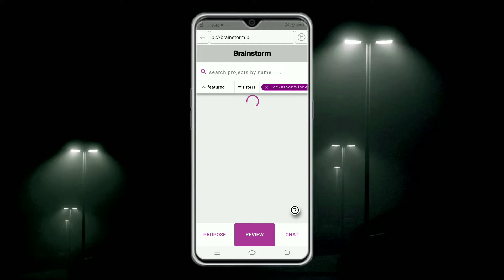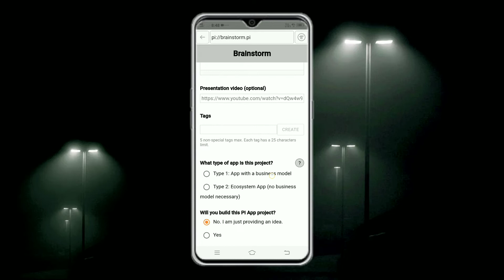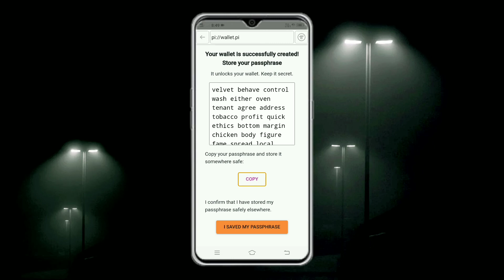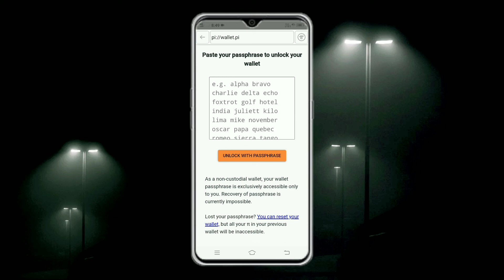Pi KYC Complete | केवाईसी क्या होता है | Pietwork KYC News Today | Kyc FullProcess | Kyc All Step.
Pi Coin Launch Date| Pi Price predictionl
Other Social mediadr 44
(1)
Pi Network GOGO
l am sending you 1d Pi is a new digital currency
developed by Stanford PhDs, with over 35 million
members worldwide. To claim your Pi, follow this link⬇

:::::::::::::::::::::::::::::::: social media link::::::::::::::::: ✔facebook

pi network forgot password in
india
pi network forgot password
pakistan
telugu
pi network
cryptocurrency
GSCRYPTO
gscrypto
GS CRYPTO

gs crypto
pinetworkforgotpasswordinindia
pikycveri fication tamil
pinetworknewupda te
pinetworknewupdatein tamil

only.